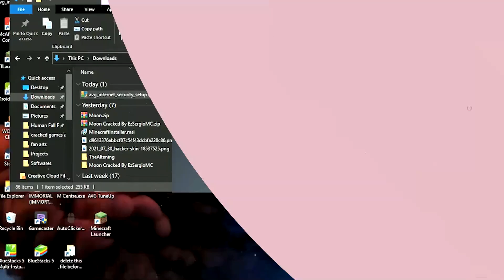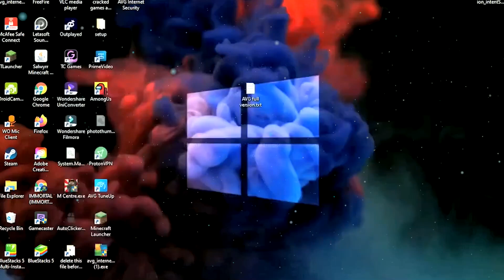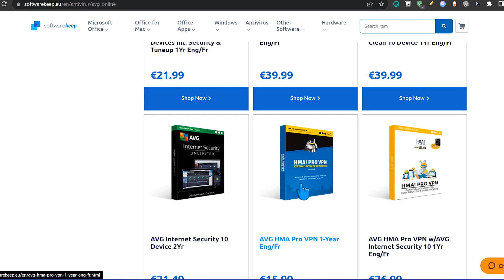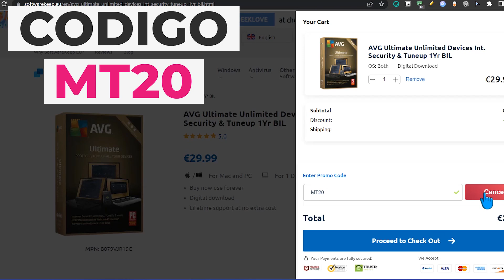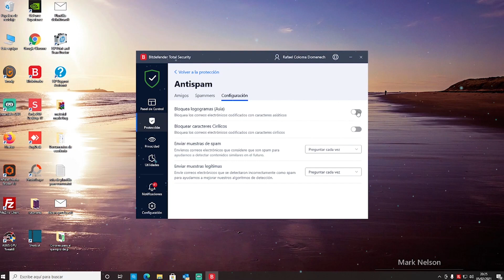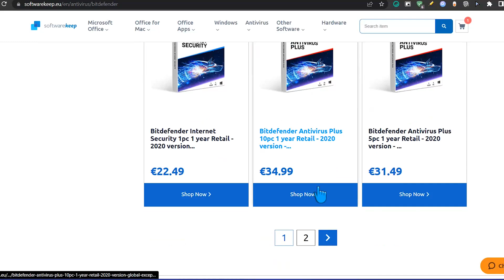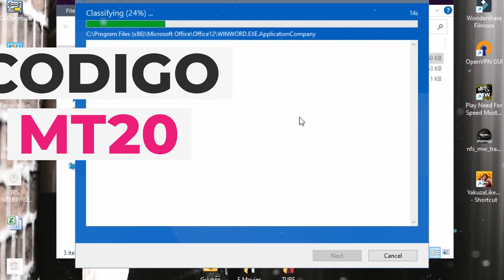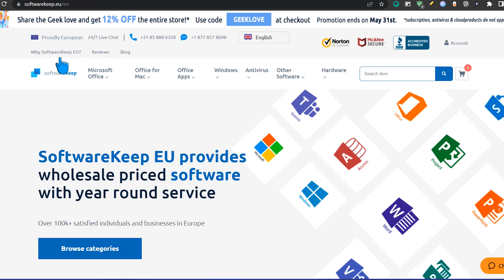Los 3 MEJORES⚡ ANTIV1RU$ para Windows 11 2022 / AUMENTA la MAXIMA SEGURIDAD!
⭐Recuerda que  Softwarekeep  cuenta con los mejores software con licencias completamente certificadas y patentadas.